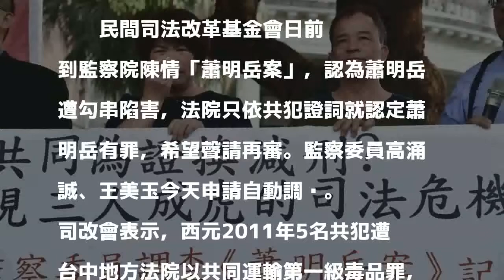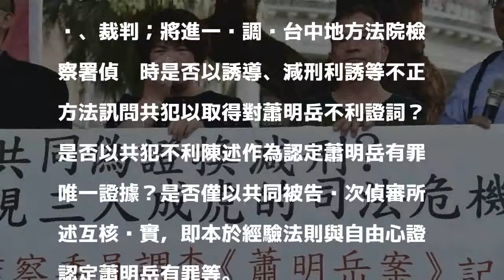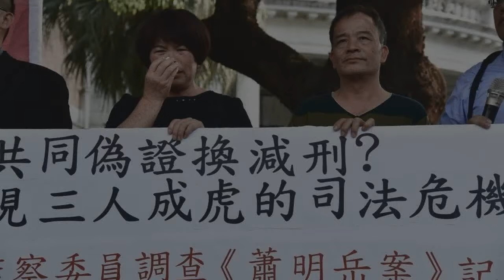司改會指僅共犯證詞就判有罪 監委查蕭明岳案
台中男子蕭明岳多年前被誣指為國際運毒集團主謀，遭判無期徒刑入獄，蕭明岳家屬26日赴監察院前，聲淚俱下陳情，盼監委再調查蕭明岳案。 中央社 分享        民間司法改革基金會日前到監察院陳情「蕭明岳案」，認為蕭明岳遭勾串陷害，法院只依共犯證詞就認定蕭明岳有罪，希望聲請再審。監察委員高涌誠、王美玉今天申請自動調查。